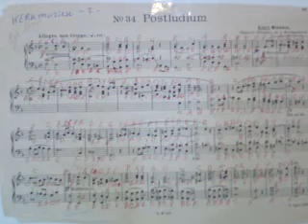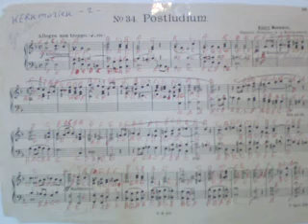GHANTHO .Music Dictionary ALBERT Mosmans Play Alyas Hanna nr 387